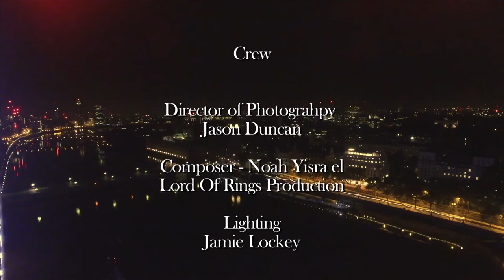Allegiance Short Film (Directors Cut)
Blood isn't always thicker than water.
Two theives and cousins Russell & Dean pull off a heist that almost gets them locked up. When Dean wants to retire from the life of crime, Russell insists he leave the country with him back to the USA for more heists. Dean has another idea when a secret surfaces.

My stock footage.

Director @OsoCliche
Production Company @BOOMENTTV

Score Producer Lord Of Rings (Prod By Noah Yisra el)